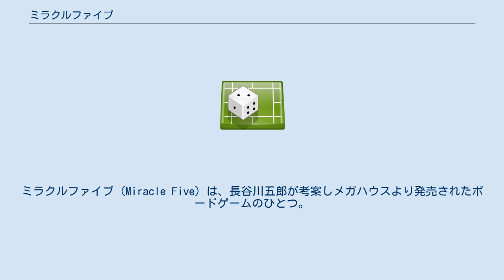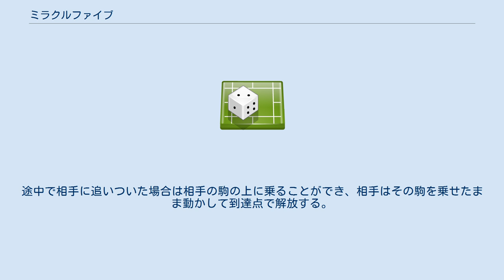ミラクルファイブ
ミラクルファイブ (Miracle Five) は、長谷川五郎が考案しメガハウスより発売されたボードゲームのひとつ。
 2007年に日本で発売され、2009年には米国でも発売された。
 盤は10×9の90マスで、外周と中央横1列の42マスが青色、それ以外の48マスが緑色に塗られている。
 駒は楕円柱状で、昼と夜の2種類がある。
昼駒は白色で、片面に赤い太陽の記号が描かれている。
夜駒は黒色で、片面に黄色い三日月の記号が描かれている。
 全部で8種類のゲームができる。
大きく分けると4種類である。
全てのゲームで夜駒側が先手となる。
 西遊記をモチーフにした五目並べ。
緑マスを地上界、青マスを宇宙界と呼ぶ。
基本ルールと第二ルールの2種類がある。
 基本ルールでは昼・夜駒は縦横に1マスだけ動かすことができ、太陽・月駒は斜めにも1マス動かすことができる。
最初に打つときは昼・夜駒の状態で打ち、動かしたあとに太陽・月駒に成ることができる。
第二ルールでは昼・夜駒はチェスのキングと同じ動き、太陽・月駒はチェスのナイトと同じ動きである。
最初に太陽・月駒の状態で打つこともでき、動かしたあとに太陽・月駒から昼・夜駒に戻ることもできる。
 縦・横・斜めに隣接する敵駒があった場合は、通常の動きのほかに敵駒を何個でも飛び越すことができる。
 宇宙界にある駒は通常の動きのほかに他の駒にぶつからない限り宇宙界を自由に進むことができる。
これを「宇宙遊泳」という。
 三三などの禁手は存在しない。
盤上のどこでも自駒が1直線上に5個並べば勝ちとなる。
 三国志をモチーフにした即決ゲーム。
中央の青マスを青空と呼ぶ。
 自分側の横1列に昼・夜駒を並べ、互いに2駒ずつ裏返して太陽・月駒にする。
全ての駒は前方にいくらでも、横にも1マス進むことができるが後退はできない。
太陽・月駒は斜め前方に1マス動かすこともできる。
青空にある駒は横に何マスでも移動することができる。
駒を取れるのは隣接するマスに敵駒があるときのみ。
 最上段の敵陣に自駒が突入し、次の手で敵に取られなければ「完全突入」といって勝ちとなる。
 アラビアンナイトの「天からのお客様」をモチーフにした、チェッカーに似たゲーム。
基本ルールと上級ルールの2種類がある。
 このゲームは盤が少し異なり、紙または布製の盤を上に重ねてプレイする。
青マスは外周のみで宇宙界と呼ぶ。
内側のマスは地上界と呼び、市松状に白と緑または赤に塗り分けられる。
両側の最も手前の8マスが赤、それ以外の20マスが緑である。
赤マスを本陣と呼ぶ。
白マスに駒が移動することはない。
 両者12個ずつの駒を4×3になるように赤と緑のマスに配置する。
基本ルールでは2段目の4個が太陽・月駒で男性の駒、残りの8個が昼・夜駒で女性の駒となる。
駒は斜めに進むが、必ず前進しなければならない。
ただし移動途中の後退は許されており、1手の中での最終的な到達点が元の位置より前方にあればよい。
隣接する駒は自駒・敵駒を問わず飛び越せる。
また宇宙界に来た駒は何度でも同角度で反射することができるが、宇宙界にとどまることはできない。
これを「宇宙反射」という。
上級ルールでは1手ずつ夜・月駒と昼・太陽駒を交互に12マスの中に配置し、全て置き終わってから駒を動かす。
男性の駒と女性の駒は基本ルールと同じである。
 敵同士の男性の駒と女性の駒が隣接するとチェックとなり、相手は次の手番でチェックされた駒を動かさなければならない。
ただし、動かせる場所がない場合はノーチェックとなり、違う駒を動かしてよい。
 相手の本陣を全て自駒が占領すれば勝ちとなる。
 ツースリー 100メートル走をモチーフにしたゲーム。
 2×7の専用の盤を上に重ねてプレイする。
夜駒と昼駒をそれぞれ手前の6マスに配置する。
前方に1マス進み、敵駒を何個でも飛び越すことができる。
前方に動かせない場合は後退するが、この時にも敵駒を飛び越すことができる。
斜めには進めない。
 6駒全てを敵陣に進めれば勝ちとなる。
 ナインゲーム マラソンをモチーフにしたゲーム。
 3×9の専用の盤を上に重ねてプレイする。
夜駒と昼駒をそれぞれ手前の9マスに配置する。
駒の動かし方はツースリーと同じである。
 9駒全てを敵陣に進めれば勝ちとなる。
 Dレース 400メートル障害走をモチーフにしたゲーム。
このゲームの...